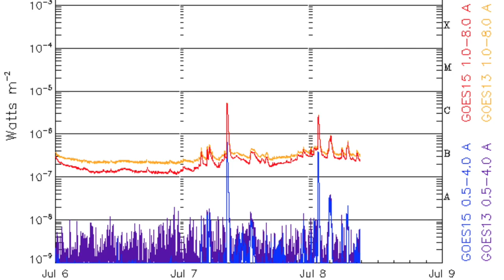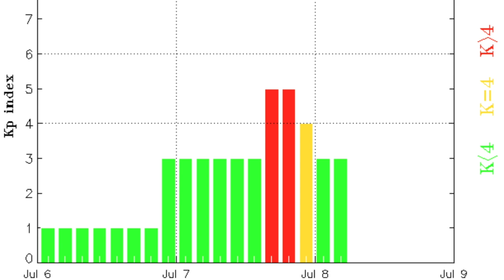Magnetic Storm, SuperTyphoon Footage | S0 News Jul.8.2016